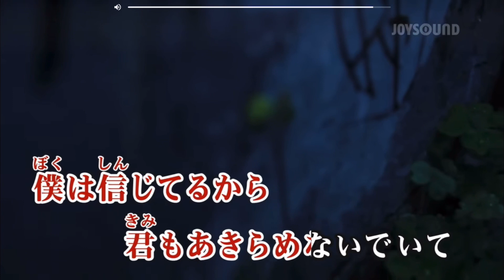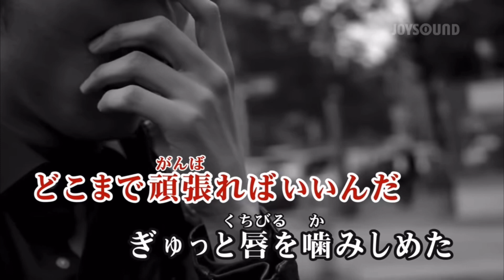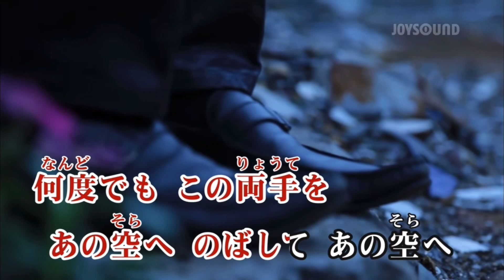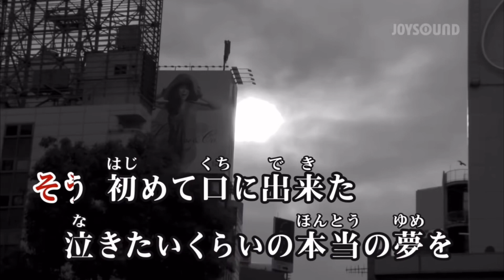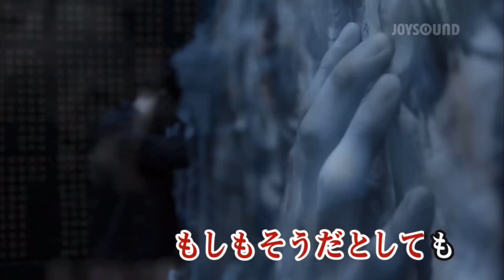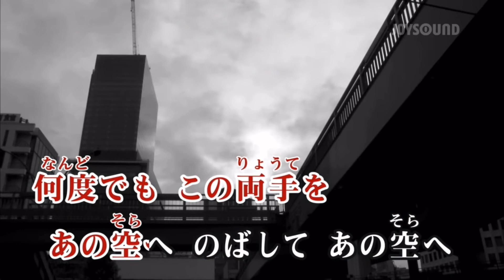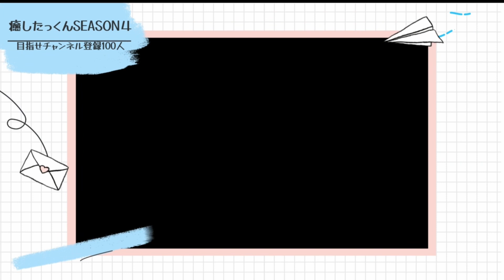2曲限定たっくんの歌ってみたシリーズ！今回はあとひとつを初見で歌ってみたよ是非聴いてね！